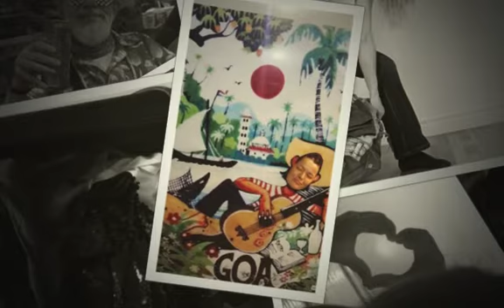Pack your suitcase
Like I like to do it. just to sing what comes in my mind :)